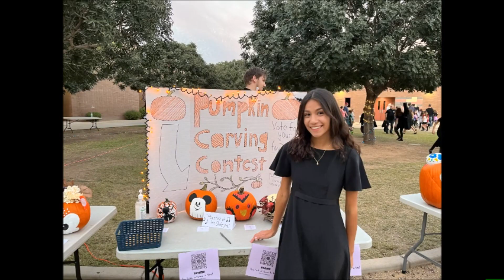Firebird Word 11/14/22